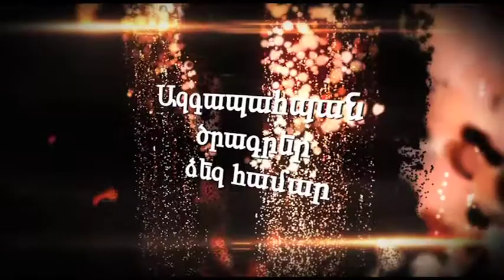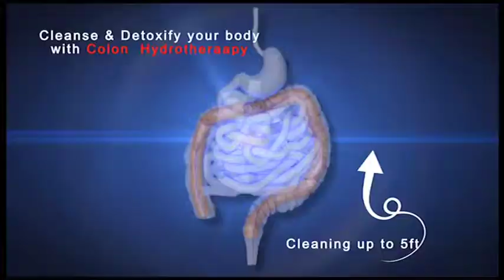BAREV With Nune Avetisyan - Special Guest EVO 11.14.14